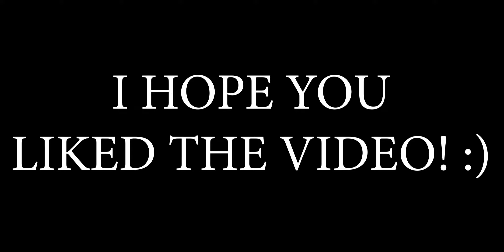Vlog #59 - Karencitta's full performance at SM City Cebu during the Huawei P30 Series Launch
THIS IS NOT A VLOG!

This is Karencitta's full performance at SM City Cebu during the Huawei P30 Series Launch.

and follow our instagram hashtag

***Vlogged using Huawei P20 Pro. 😊👌